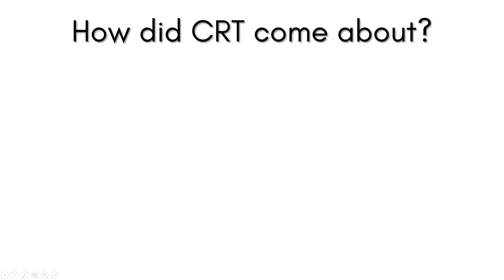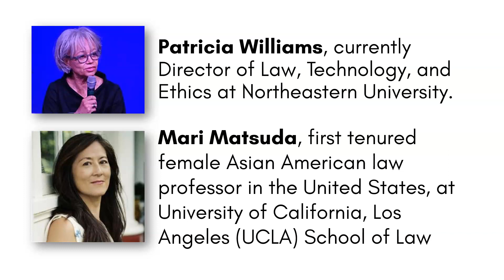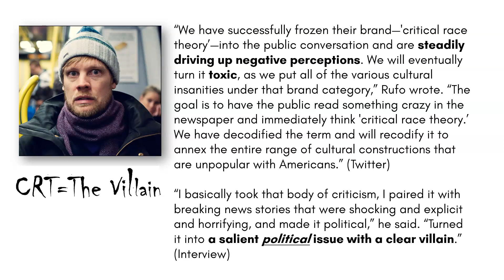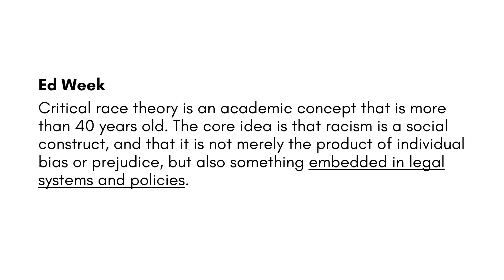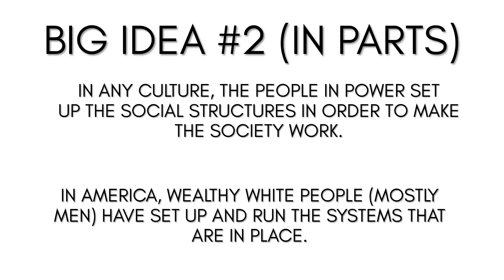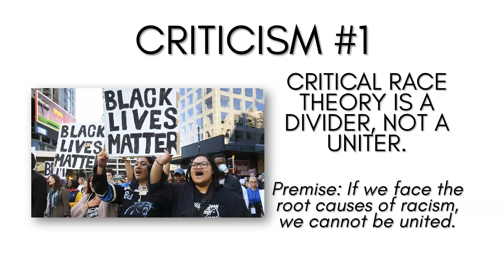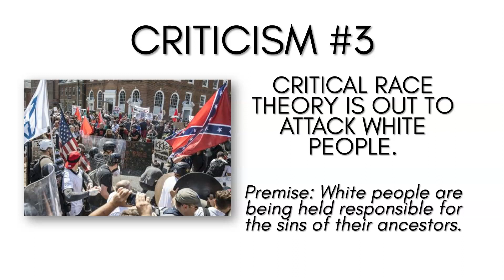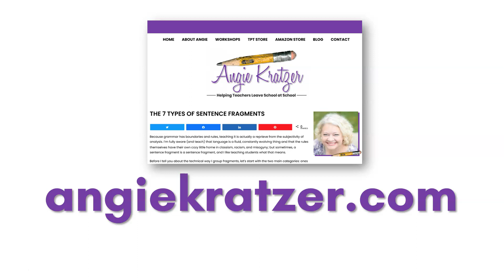Critical Race Theory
What is critical race theory and why has it become such a big deal in the last couple of years. This teacher breaks what it is and, more importantly, what it ISN'T in this 25-minute video.